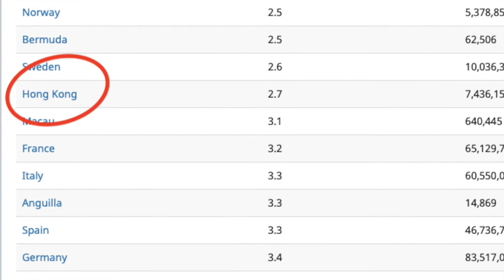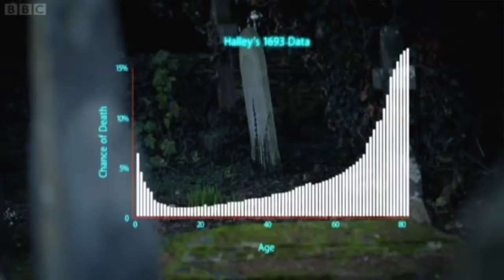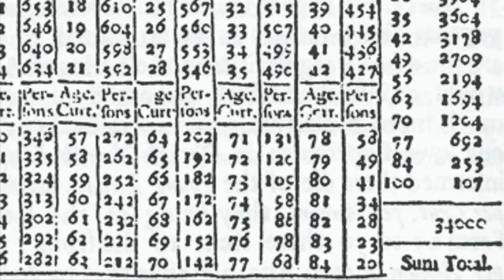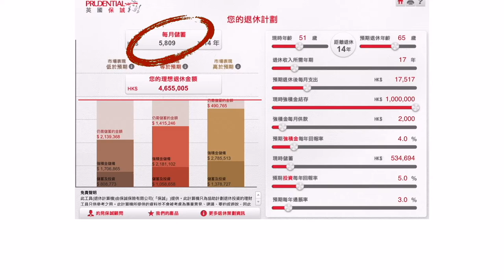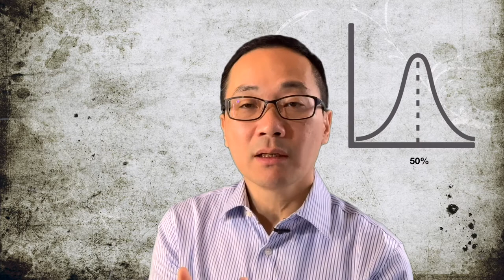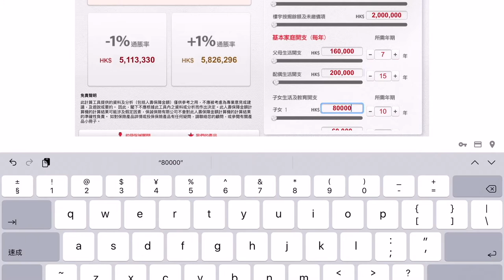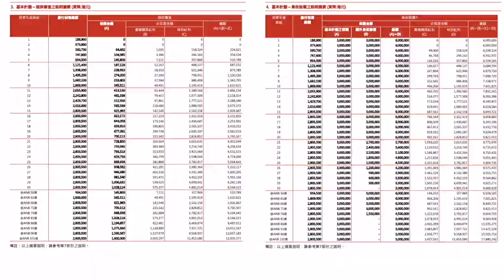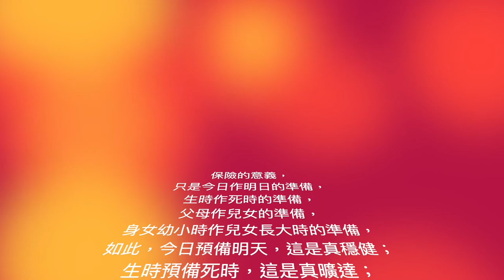使用正確的「預期壽命」，才能行出個人財務策劃的正確第一步。（第三集）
《何大米講呢D》用三集時間為你解釋「預期壽命」這數字的真正意思，今集講解了香港人長壽的主要原因，並且示範如何使用更個人化的「預期壽命」估計，去改善你的財務策劃。

壽命預期數字在財務策劃中是常用的參數，但是這根本不是一個固定數字，而且每個人的生命預期也可以透過及時在生活上作出改變而大幅度改善！

《何大米講呢D》會用三集時間為你解釋「預期壽命」這數字的真正意思，和怎樣輕易找出為你量身定做的預期壽命數字，可以設計一個更合適的財務策劃。

英國廣播公司 BBC Four (The Science of Chance)

英國廣播公司有關男女壽命不同的報導